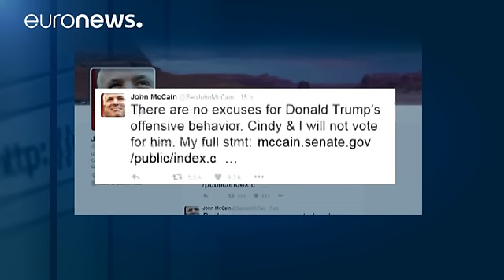Presiones republicanas para que Trump abandone su carrera presidencial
A pesar de los gritos entusiastas de sus seguidores en una breve aparición pública en Nueva York, las presiones para que Donald Trump abandone la carrera hacia la Casa Blanca se multiplican.

El magnate llega a su segundo debate presidencial, que se celebra este domingo, con un vacío de apoyos. Una larga lista de prominentes republicanos le han retirado el aval a raíz del "vídeo machista del candidato"